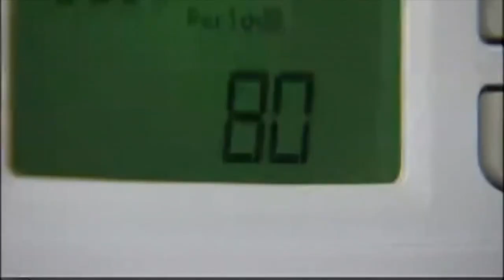Relief on the way for high utility bills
Xcel Energy says it will decrease fuel charges by about 25%, Lisa D'Souza reports